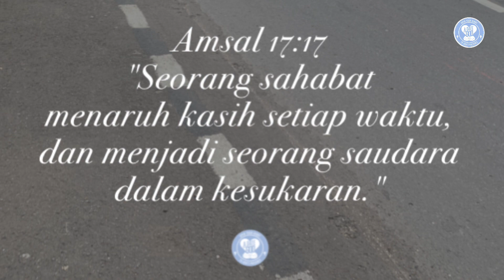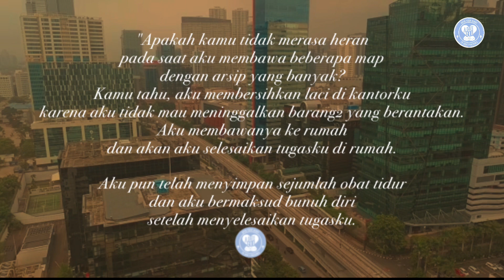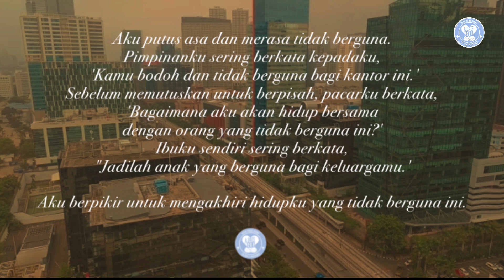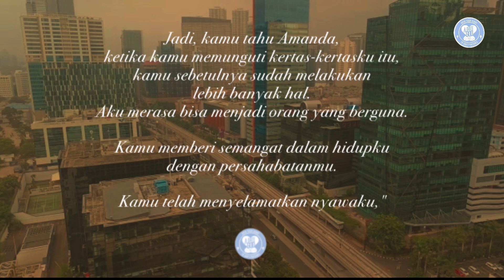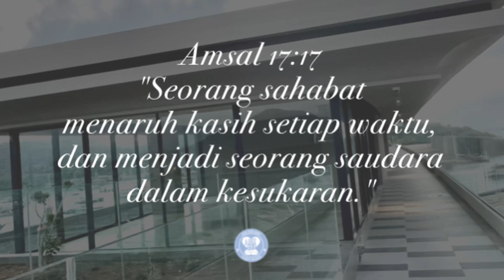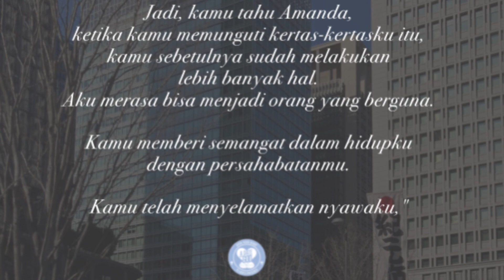Melalui persahabatan Allah sanggup menjadikan kita berkat bagi sesama.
Amsal 17:17
"Seorang sahabat menaruh kasih setiap waktu, dan menjadi seorang saudara dalam kesukaran."

Suatu hari Amanda sedang dalam perjalanan pulang dari kantor.
Dia melihat seorang perempuan di depannya yang membawa beberapa map berisi arsip-arsip kantor.

Perempuan ini bekerja di kantor yang lokasinya sama dengan kantor di mana Amanda bekerja. Karena melamun, perempuan ini tersandung sebuah batu kecil dan jatuh, sehingga kertas2 yang dibawanya jatuh berhamburan. Amanda berhenti sejenak, kemudian berlutut dan membantu perempuan itu membereskan bawaannya yang berceceran.

Lokasi kantor di mana mereka bekerja tidak jauh dari rumah mereka. Karena satu arah perjalanan pulang. Amanda membantu membawakan barang2 perempuan ini.

Dalam perjalanan pulang mereka berkenalan dan diketahui perempuan tersebut bernama Anas. Mereka lebih dulu sampai di rumah Anas, karena rumah Anas lebih dekat jaraknya dengan kantor. Anas mengajak Amanda mampir di rumahnya, dan mereka menikmati sore itu dengan minum teh sambil berbincang-bincang ringan.
Sore itu mereka lalui dengan sukacita.

Persahabatan mereka terus berlangsung dan mereka sering bertemu di lokasi kantor tersebut.

Suatu kali Anas mengundang Amanda untuk makan bersama di sebuah restoran. Mereka pun mulai berbincang-bincang dengan serius.

Anas berkata, "Apakah kamu tidak merasa heran pada saat aku membawa beberapa map dengan arsip yang banyak?
Kamu tahu, aku membersihkan laci di kantorku karena aku tidak mau meninggalkan barang2 yang berantakan.
Aku membawanya ke rumah dan akan aku selesaikan tugasku di rumah.
Aku pun telah menyimpan sejumlah obat tidur dan aku bermaksud bunuh diri setelah menyelesaikan tugasku.
Aku putus asa dan merasa tidak berguna.
Pimpinanku sering berkata kepadaku, 'Kamu bodoh dan tidak berguna bagi kantor ini.'
Sebelum memutuskan untuk berpisah, pacarku berkata, 'Bagaimana aku akan hidup bersama dengan orang yang tidak berguna ini?'
Ibuku sendiri sering berkata, "Jadilah anak yang berguna bagi keluargamu.'
Aku berpikir untuk mengakhiri hidupku yang tidak berguna ini. Tetapi setelah kita bersama menghabiskan waktu dengan bercakap-cakap dan tertawa, aku menyadari bahwa seandainya aku bunuh diri, aku pasti kehilangan saat seperti itu dan hal-hal yang muncul sesudahnya.
Jadi, kamu tahu Amanda, ketika kamu memunguti kertas-kertasku itu, kamu sebetulnya sudah melakukan lebih banyak hal.
Aku merasa bisa menjadi orang yang berguna.
Kamu memberi semangat dalam hidupku dengan persahabatanmu. Kamu telah menyelamatkan nyawaku," kata Anas sambil menghapus air matanya.

"Ternyata aku berguna dan sekarang aku dipromosikan oleh pimpinanku," kata Anas mengakhiri kalimatnya.

Marilah kita menjalin persahabatan dengan sebanyak mungkin orang, karena melalui  persahabatan tersebut Allah sanggup menjadikan kita berkat bagi sesama. Bahkan persahabatan juga merupakan sarana untuk kita bersaksi tentang keselamatan dalam Tuhan Yesus.

Doa:
Tuhan Yesus, mampukan aku untuk menjalin persahabatan dengan sebanyak mungkin orang, karena aku ingin menjadi berkat bagi sesamaku. Amin. (Dod).